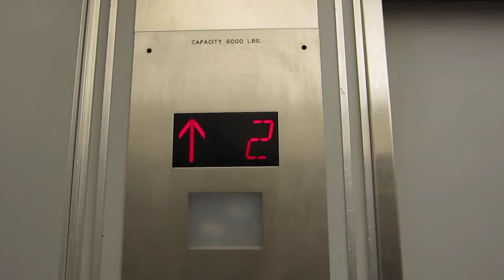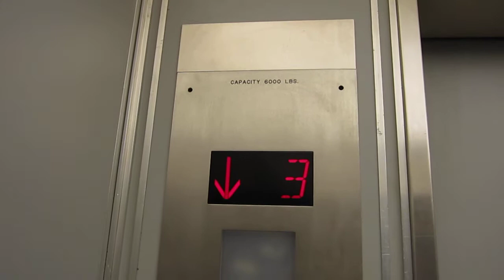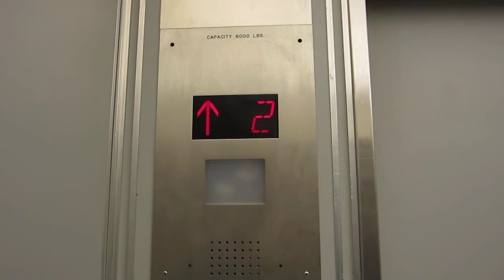Haughton Hydraulic Elevator in Bamberger's/Macy*s - Livingston Mall - Livingston, NJ